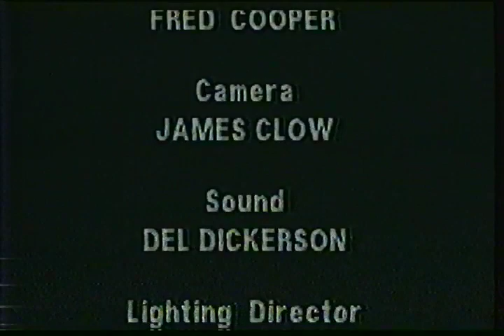1989-07-15 Fred Cooper Backstage with Eddie Dean producer James Clow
Fred Cooper interviews country singer Eddie Dean before Dean performs at Leisure World Seal Beach. James Clow filmed and edited this video.